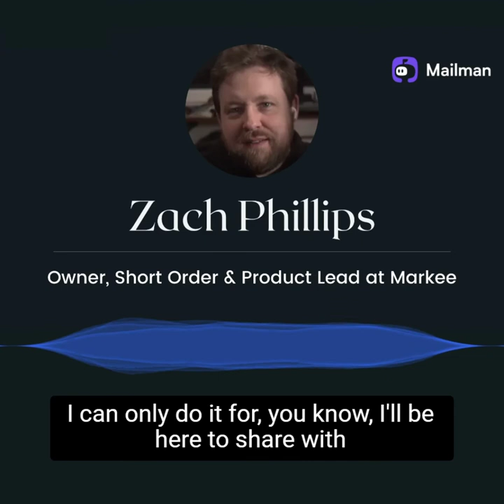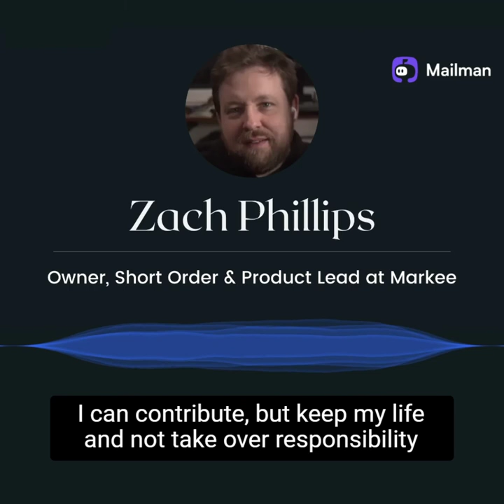How to deal with a head full of ideas? | Mailman Podcast | Zach Phillips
Zach Phillips is a husband, father of 2, runs a film-making studio and an internet startup. Besides all this, he also manages to find time to write every day and has been doing so for the past 40+ days (at the time of interview).

The question is, how does he manage so many things without driving himself crazy?

When I asked Zach, he gave a very self-contradictory answer and explained precisely how it plays out for him. Well, he’s a storyteller; he can grab your attention, hold it, and then lead you to a place he wants to take you.

Find out in this episode, how does he manage to do many things by not overcommitting to them?

You can follow Zach on Twitter. If you’re not on Twitter, you can see his blog – that’s where his blog is, and that’s where he is. (Definitely check out his exciting blog!)

📬 Sign up for Mailman to get your inbox under your control